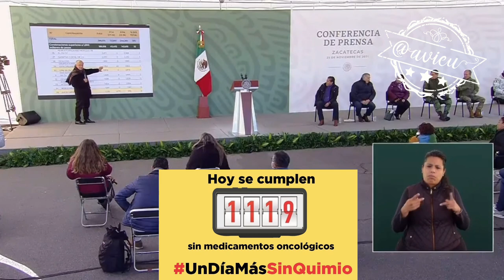La mafia que vendía las medicinas ocupa a mamás y papás de niños con cáncer en nuestra contra: AMLO®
Nos enfrentamos a una mafia de los que vendían las medicinas, estamos avanzando en el abasto de medicamentos, a pesar de que todavía hay una campaña en nuestra contra que ocupa a mamás y papás de niños con cáncer: AMLO®